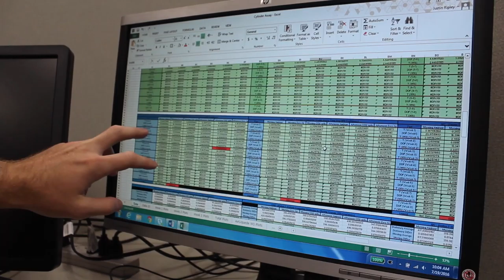Justin, 2016 NEON Intern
Justin, from the Colorado School of Mines, talks about his NEON internship project: "The research I’m doing is a small part, but… everything is built up from small parts.” Justin was part of the 2016 NEON Intern cohort.  For more about the NEON Undergraduate Research Internship Program, check out